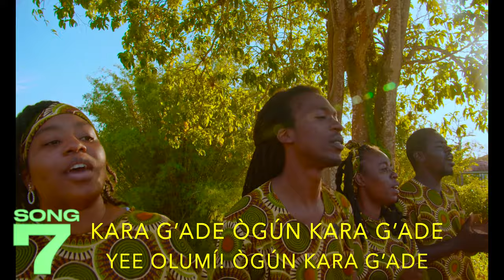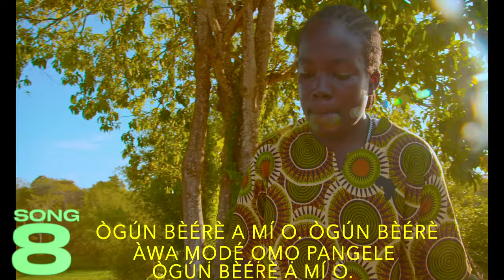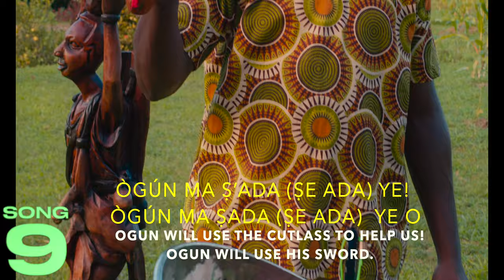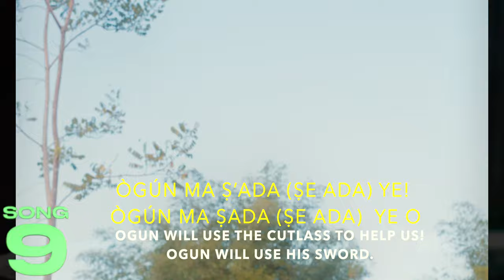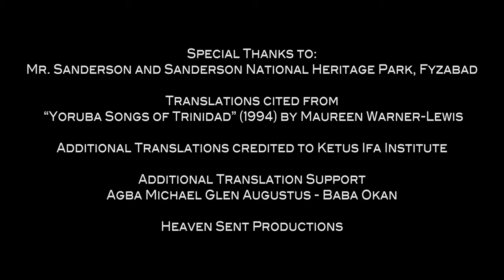EOOI - Ariwo Ògún Ye! Ogun in Trinidad and Tobago PART 2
Ariwo Ògún Ye! - Shout and make a joyful noise! Ogun Lives!

Within Part 2 of this series, Malaki and Malomo Joseph of Southern Marines Steelpan Foundation (Pan Palais) both join members of Egbe Omo Oni Isese in the presentation of nine (9) songs sung traditionally for Ogun in the Ifa/Orisa spiritual spaces of Trinidad and Tobago. The songs tell the history of Ogun's descent from Ori Oke (his home of desolation) and Ogun's return from war. Ogun is made chief and crowned Ogun Onire upon Ogun's return while wearing palm frond garments over his blood-stained body. Ogun's original horrific appearance is noted, but we, the children, are glad that Ogun lives... that Ogun survives! The video also portrays Ogun's survival through the Steel Pan manufacturing and through the local blacksmiths of Trinidad and Tobago.

CREDITS

Videography and Editing: Morris Media
Audio Recording, mixing and mastering: Heaven Sent Productions
Pannist: Malaki Joseph on the Tenor Pan and Malomo Joseph on the Double Tenor Pan and Guitar Pan
Percussionists: Tamba Gwindi and Sheena Ajibola Richardson (cowbells, rhythm irons and sekere)
Drummers: Shaquille Gabriel, Macquille Gabriel, Jerome Flemming
Chantuelle: Michael Olumbe Diaz
Singers: Cameron Perez, Omoleye Afiya Diaz Latoya Rodriguez, Jaleel Vincent
Ogun Dancer: Awo Ifakomiyo Aworeni Christian Strong
Images: San Fernando East Secondary School Steelpan Manufacturing Class
Blacksmith: Deryck Williams
Location: Sanderson National Heritage Park, Fyzabad, South Trinidad
Clothing:  Nubian Experience
Translations cited from Yoruba Songs of Trinidad (1994) by Maureen Warner-Lewis
Additional Translations credited to Ketus Ifa Institute and Agba Michael Glen Augustus (Baba Okan)
Ogun
Ogun's Ijala Chant sited from "Africa's Ogun - Old World and New" Second Expanded Edition By S. T. Barnes.

Special thanks to the following supporting organisations: Siparia Deltones Institute and Ijo Imole Olodumare / Ojubo Esu Ideure